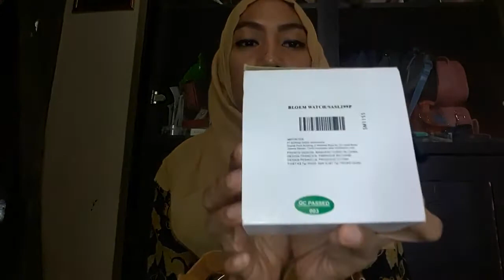JAM BLOEM SAS WATCH SOPHIE PARIS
JAM BLOEM  SAS WATCH
165rb

Jam strap stainless steel warna silver kombinasi gold  diameter 3,8cm water resistant 1atm free box

1. Bisa daftar mandiri melalui
2. Bisa kita daftarkan gratis ( tanpa id card , katalog dan atarter kid)
3. Pendaftaran 25rb (free id card, starter kid n katalog)

[16:18, 3/5/2020] CALTIRA ROSIANA: Sebagian besar produk sudah kita upload d youtube channel kita

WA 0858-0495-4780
Shopee : shopie_paris_nganjuk

1. Transver
2. Cod (bayar di rumah alamat rumah costumer dikenakan ongkir)
3. Cod di lokasi yang telah ditentukan oleh SOPHIE PARIS NGANJUK free)* Lokasi COD*
1. jl. Semeru Perumahan Argo Residence 2 blok C8. Sukorejo.loceret.nganjuk(dekat atm Bri jalan semeru). Depan atm semeru ada ruko kosong. Disebelah ruko ada jalan masuk (silahkan masuk mengikuti jalan dan belok kanan) jam 8 sampai 2 sore
2. INDOMARET depan STKIP PGRI Nganjuk jl. Abdul Rahman Saleh no 21. Dekat Rumah sakit Bayangkara, jam 3 sampai jam 7 malam Terimakasih